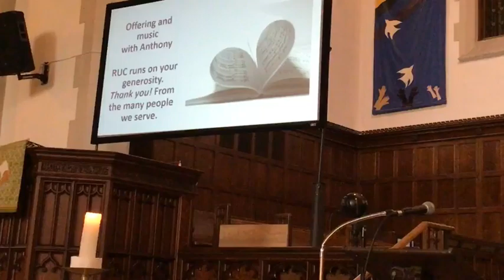Weekly RUC service July 28, 2024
Please join us for a recording of today's service with special guest Mac MacDonald filling in for Rev. Anne Hines